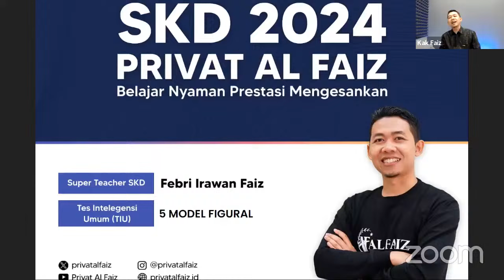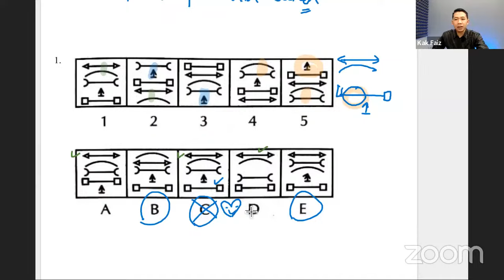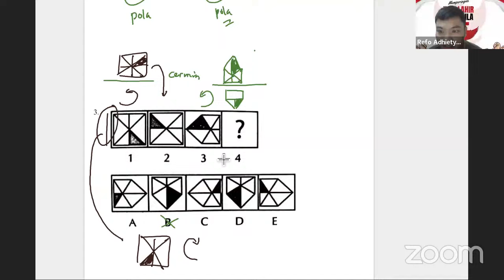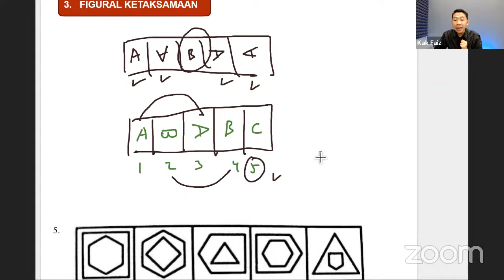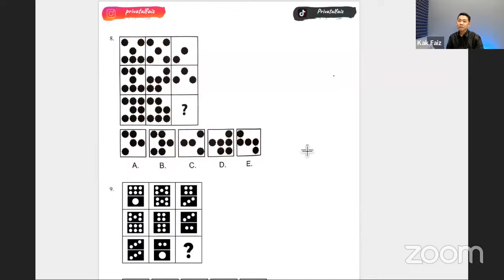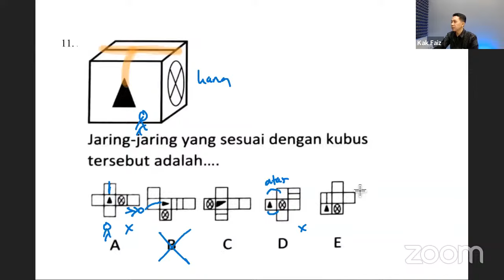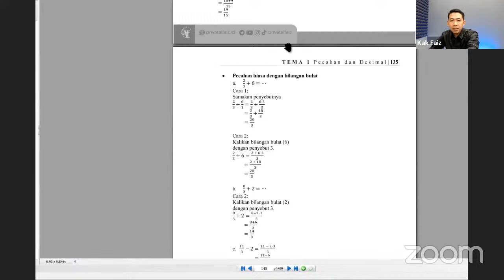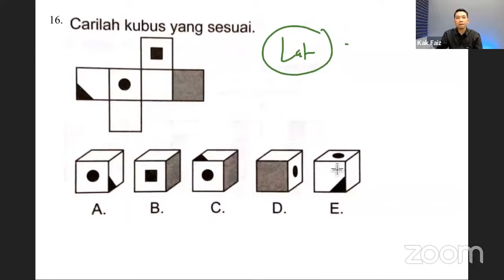SOAL CPNS 2024 TIU FIGURAL LENGKAP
Halo teman - teman pejuang SKD CPNS 2024 DAN KEDINASAN 2024. Sebentar lagi akan dilaksanakan tes SKD CPNS 2024 DAN KEDINASAN 2024, gimana persiapan temen-temen dalam menghadapi tes SKD CPNS DAN KEDINASAN 2024?

Salah satu subtes yang muncul di tes SKD CPNS maupun kedinasan 2024 adalah tiu . Tes intelegensi umum atau tiu merupakan tes yang cukup sulit dan HOTS terutama di tes SKD CPNS 2023 dan SKD kedinasan 2023 kemarin.

Di video kali ini aku akan membahas soal soal Tes Intelegensi Umum SKD CPNS dari pengalaman peserta SKD CPNS kemarin materi figural atau soal bergambar baik model ketidaksamaan, analogi gambar, serial gambar, gambar 9 kotak dan gambar kubus agar bisa membantu kalian dalam belajar persiapan tes skdcpns .

Video ini merupakan video TIUpart ke-15 model soal bergambar lengkap

setiap hari aku membuat konten untuk menemani belajar kalian, silahkan cek konten konten cpns2024 kedinasan di instagram febriirawanfaiz.

Kami membuka Kelas Online SKD CPNS 2024 (MATERI DAN SOAL TERBARU)
TRY OUT TERBARU SKD BUNDLING